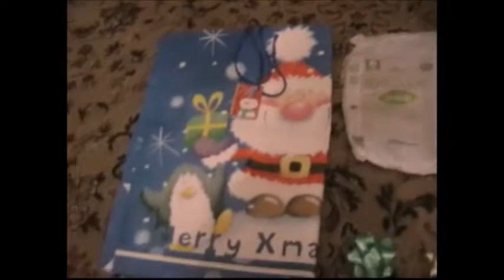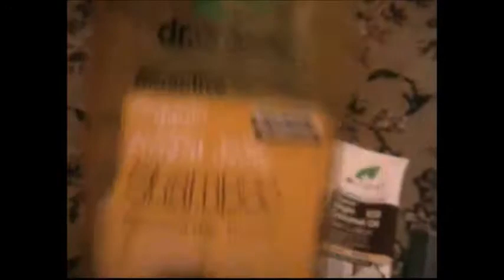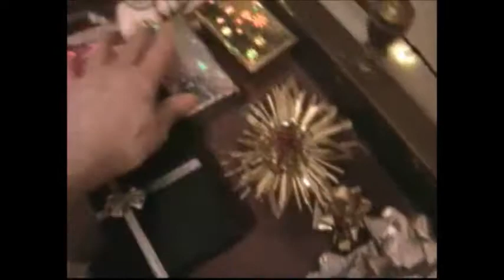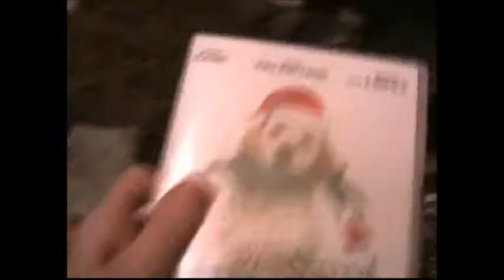The Salvation Army,Declutter Haul... (Monday 20th November,2017)...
Chrissi and Emma...

Used Windows Movie Maker...

Footage and audio belong to me but 'YT' has rights of removal...